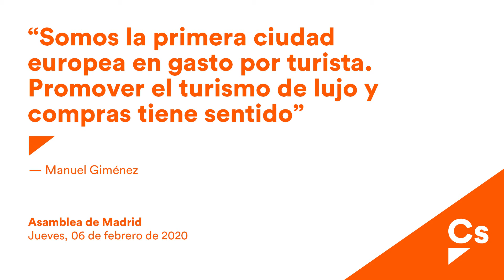Giménez: "Madrid es la primera ciudad europea en gasto por turista"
Intervención del consejero de Economía, Manuel Giménez, en la sesión de control al gobierno del pleno del 6 de febrero de 2020.